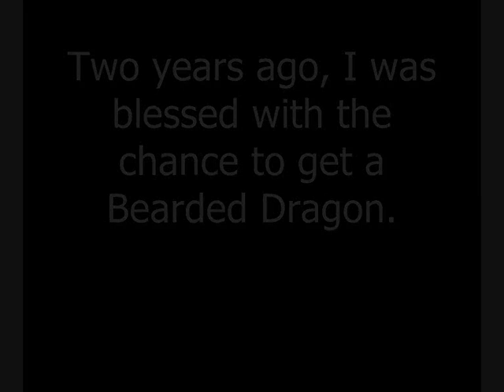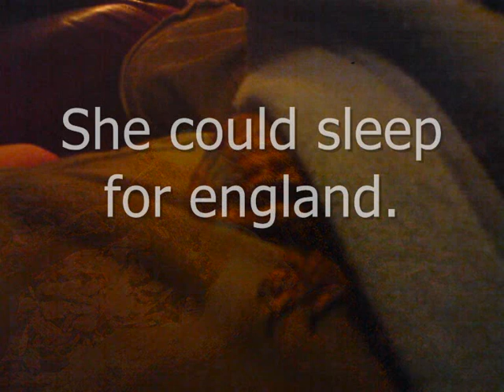Quartz Tribute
Whilst in holiday in Florida, I recieved the sad news that my bearded dragon, Quartz, had passed away. She had seemed ill for a while because she didn't eat well for two months, but I'm unsure what it was. It could have been something genetic, because she was half the size of what she should have been and had a hare lip. But this video isn't about her death, it's a tribute to her wonderful life that meant so much to me.

Seems silly being so emotionally attached to a Lizard, one as 'ugly' as a bearded dragon no less. But if you owned her, you'd understand. She truely was a great presence in the house, had a wonderful personality, and though there were many things seemingly wrong with her, I wouldn't have traded her for anything in the world. Not even for a tame, non venomous Komodo Dragon.

The song, Special Friends from the Sonic Unleashed Soundtrack, is one I've always loved, and I knew I was going to use it in something one day. When I heard the news, then listened to this song, I knew it would be perfect. Quartz, my special friend :)

Quartz lived two happy years, a short life, but I hoped she was as happy as can be. She will be dearly missed, and can never be replaced.
Here's to you my baby. I'll always love you... xXx
07/06/09 - 12/07/11 - Forever.